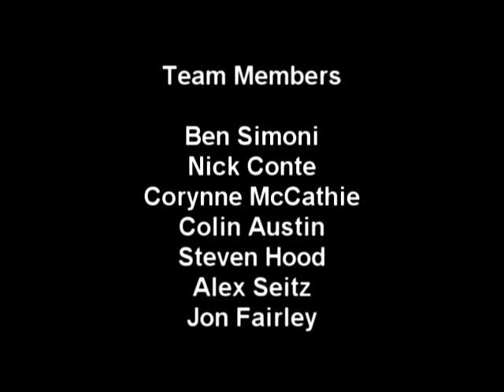Utah Canyoneering picture reel 2012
a group of ODA students planned a trip to Utah's Glen Canyon National Recreation Area, then carried it out!